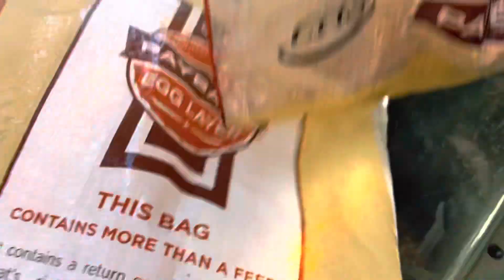WEEKEND VLOG || Home Projects